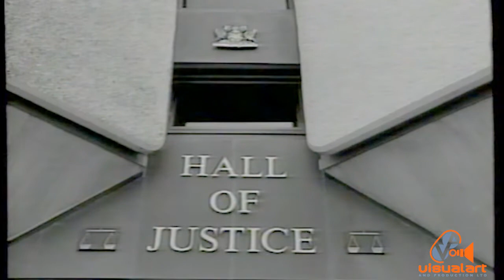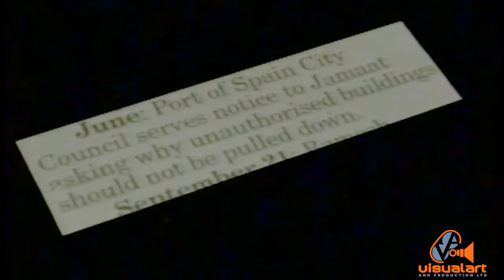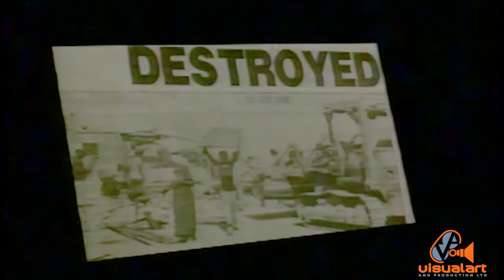Caught by surprise - 1990 Ten Years Later (Part 2) - TV6 News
This programme was produced in the year 2000, ten years after the violent insurrection of July 1990. Produced and presented by Sunil Ramdeen.